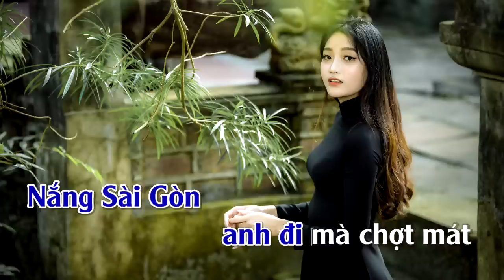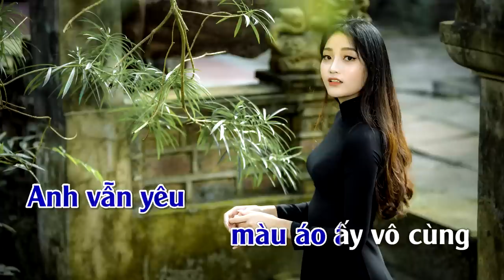Áo Lụa Hà Đông | Karaoke | Tone | Nam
Áo Lụa Hà Đông
Tác giả: Nhạc Ngô Thụy Miên, thơ Nguyên Sa